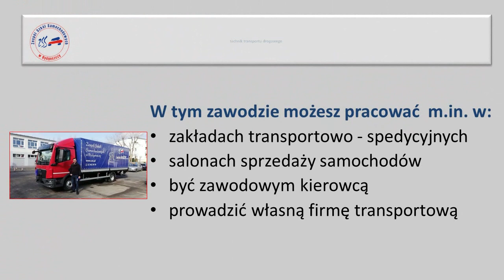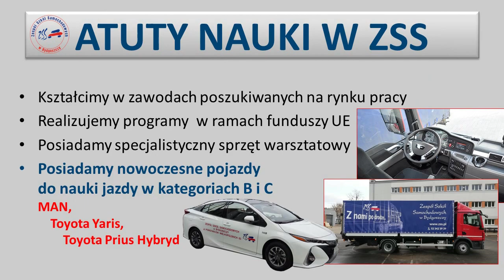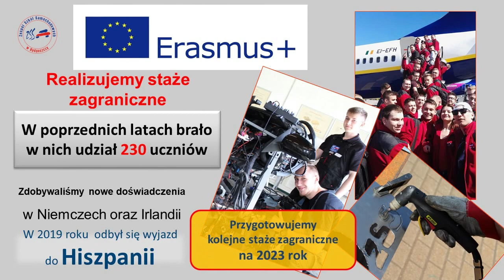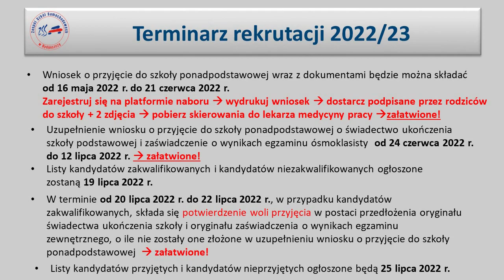ZSS Bydgoszcz - promocja 2022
Krótka prezentacja Zespołu Szkół Samochodowych w Bydgoszczy dla absolwentów szkół podstawowych, którzy wkrótce będą dokonywać wyboru ścieżki dalszej edukacji.